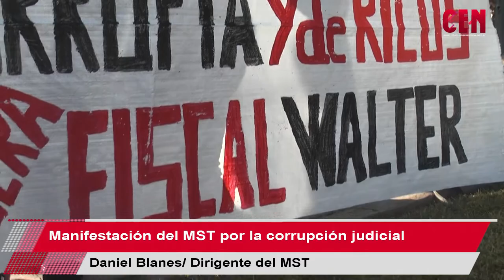Manifestación del MST por la corrupción judicial